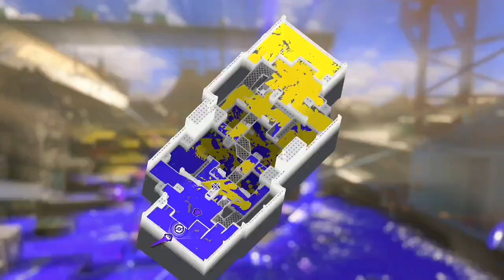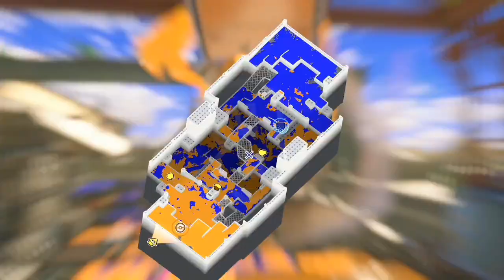Splatoon 3 - In a Squeeze (Turf Wars part 17) 🦑🐙